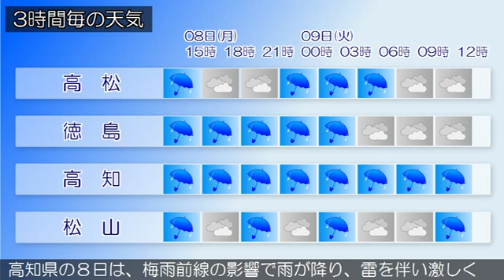2015/06/08 四国地方の天気予報 昼